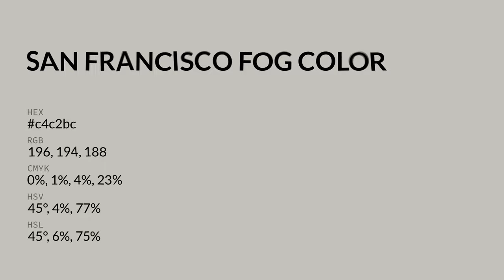San Francisco Fog color c4c2bc hex color - Grey color - Cool color c4c2bc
What color is San Francisco Fog ? c4c2bc hex color - Grey color - Cool color c4c2bc

Hex c4c2bc Color Code is also known as San Francisco Fog color.

Hex c4c2bc Color code in RGB color code model is created after adding 76.86% red color, 76.08% green color and 73.73% blue color.
Hex c4c2bc Color code in CMYK color (process color) code model is generated after subtraction of 0% cyan, 1% magenta, 4% yellow and 23% black.